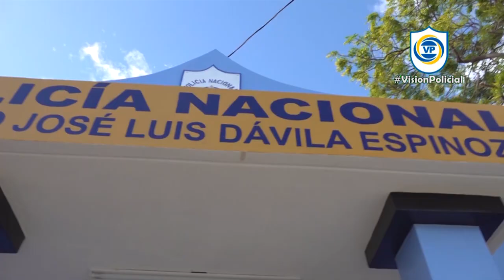Carazo tierra de cultura y seguridad 07-09-2024